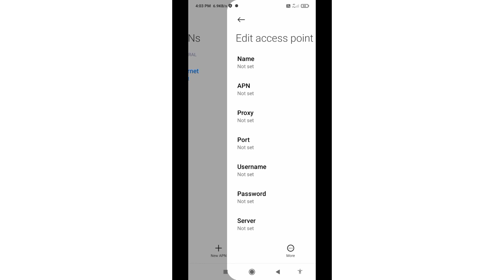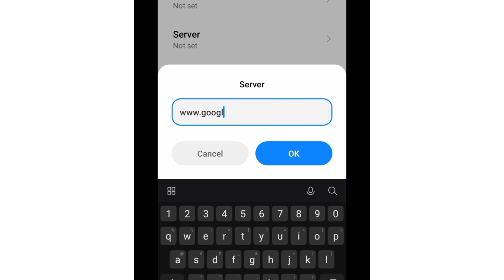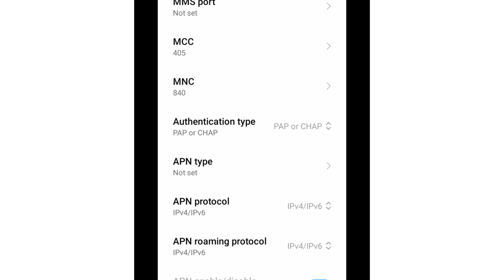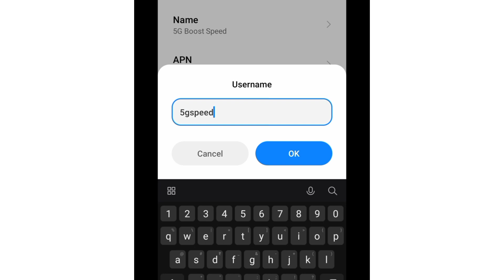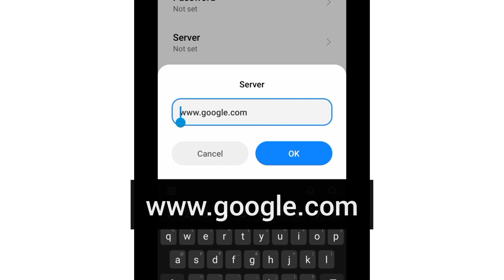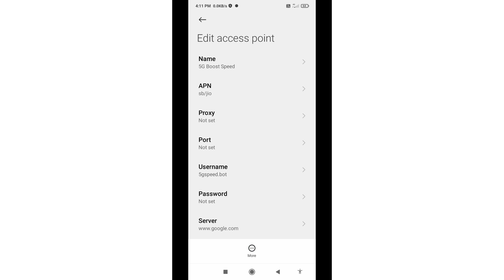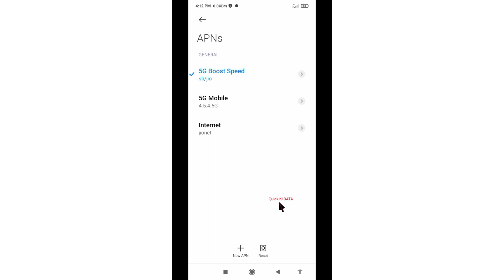internet speed 2x increase in 5g apn settings for android phone